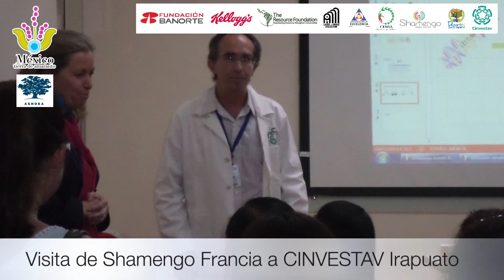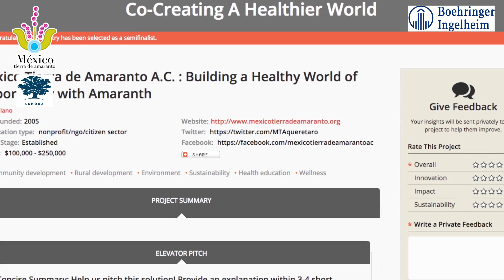logros2015 02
Para más información ingresa a ¡Súmate!